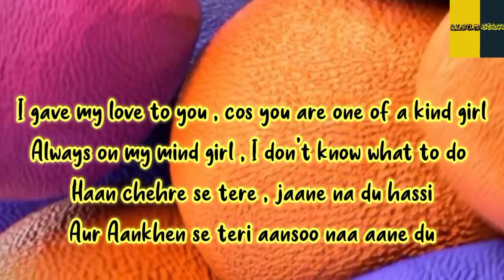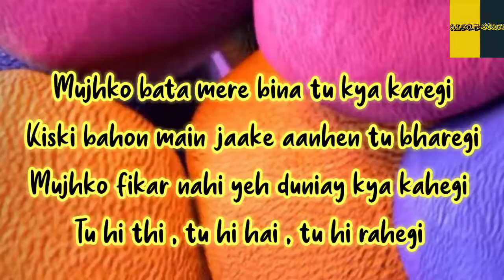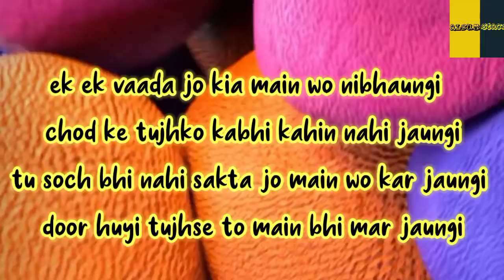Bachpan Ka Pyaar (Lyrical Video) Badshah, Sahdev Dirdo, Aastha Gill, Rico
Original Song Credits:

Lyrics: P.P.Bariya

Composer: Kamlesh Barot
Label: Meshwa Electronics

Song Name : Bachpan Ka Pyaar
 Singers: Sahdev Dirdo, Badshah, Aastha Gill, Rico
 Lyrics: Badshah
Mix & Master : Aditya Dev Studios